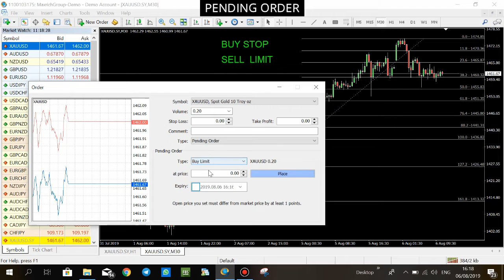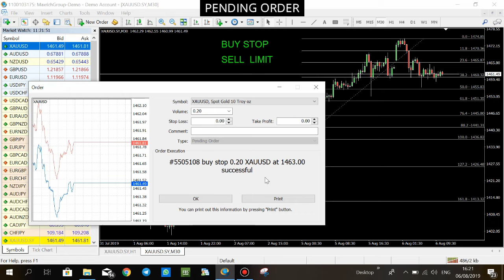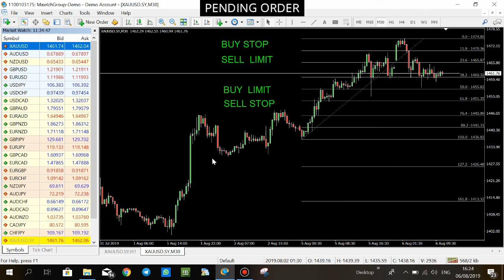PENDING ORDER di MT4 (MetaTrader4)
---HAPPY INDENPENDENCE DAY 74th INDONESIA--- MERDEKA!

Bagi teman-teman newbie yang ingin bertanya dan konsultasi silakan hubungi saya di:
(GRATIS/TANPA BIAYA)
Dengan senang hati akan dibantu :)

Bagi teman-teman yang buka akun exness melalui link ini:
Silakan hubungi saya dan saya akan memberikan signal gold gratis serta membagikan ilmu trading langsung dari saya.

Trading di broker tanpa komisi dan spread kecil, untuk buka akun real maupun akun demo silakan klik link berikut:

Dan tolong bantu share video ini agar teman kita yg lain bisa belajar juga, mari bersama kita bangun channel ini.